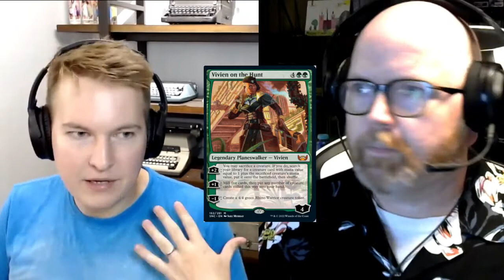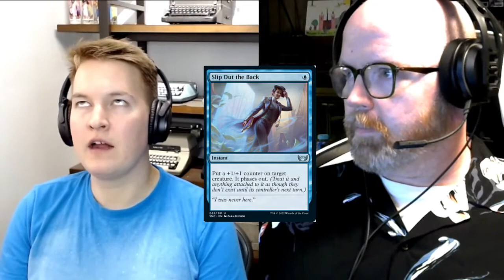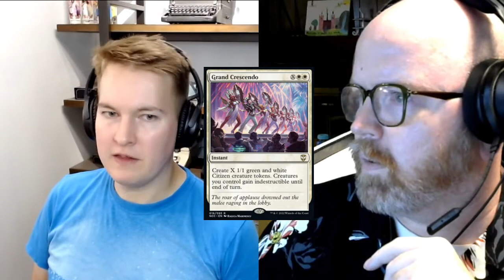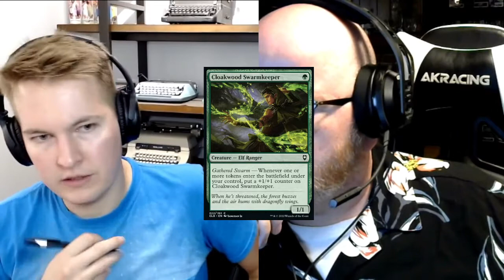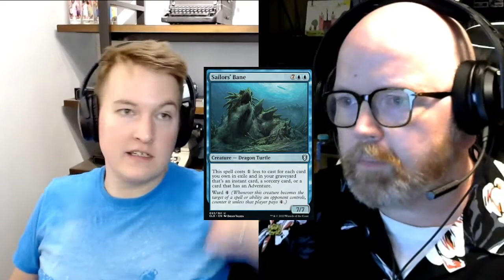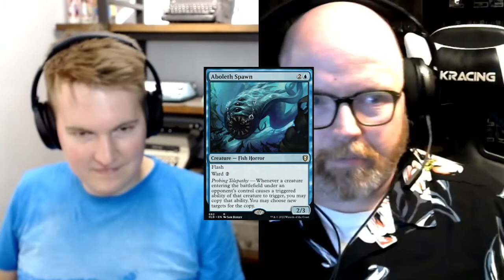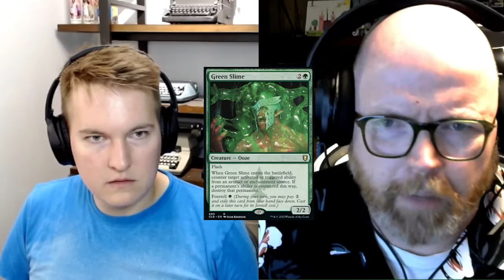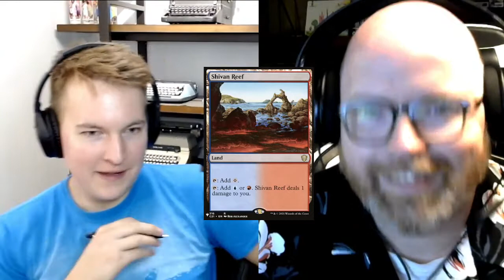New Capenna and Baulder's Gate VRD Review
Discuss the best cards coming out of the latest two sets.

Chapters:
00:00 Introduction
03:23 New Capenna
27:31 New Capenna Commander
35:45 Baulder's Gate
56:26 Baulder's Gate Commander